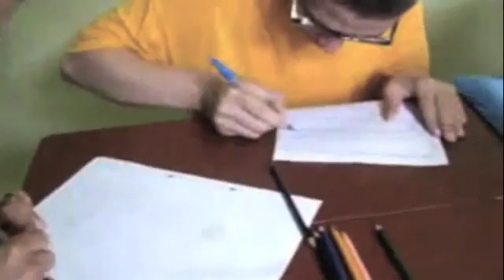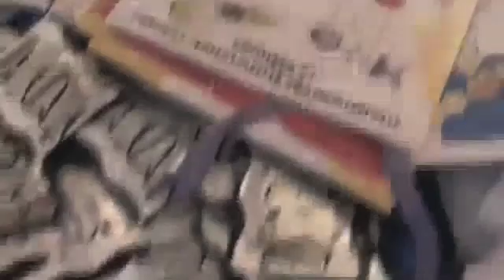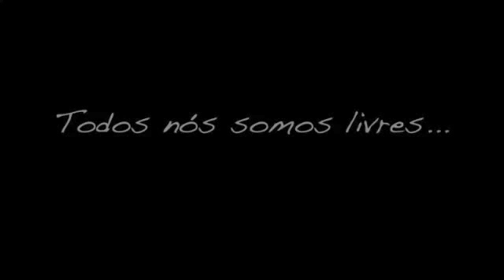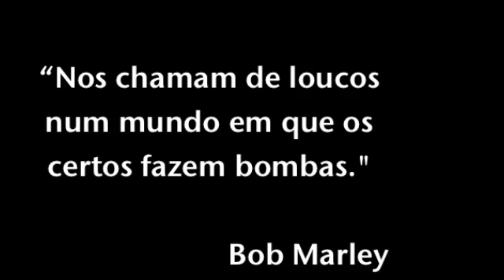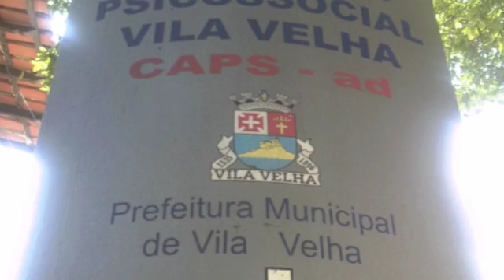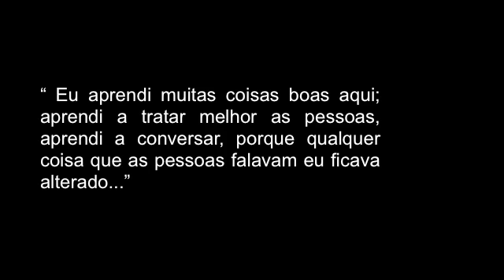Novo Projeto 3